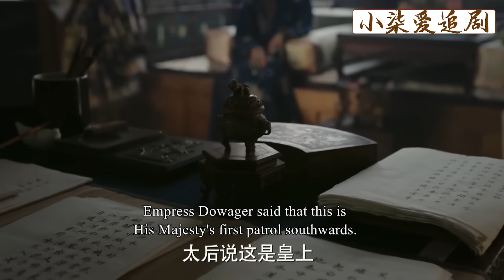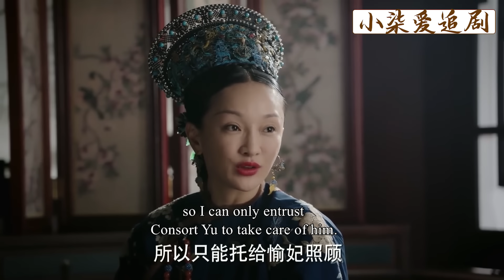宮女糕點一出，老夫人瞬間明白皇上對如懿的態度，徹底安心了！